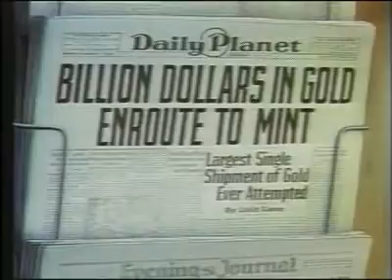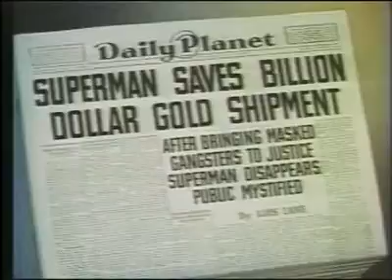Superman - Der Millionenraub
Superman battles train robbers seeking to
steal a billion dollars worth of gold.

Superman kämpft gegen Zugräuber, die Gold im Wert von einer Milliarde Dollar stehlen wollen.

Regie:
Dave Fleischer
Myron Waldman

Drehbuch:
Joe Shuster
Jerry Siegel
Seymour Kneitel

Hauptbesetzung:
Bud Collyer
Joan Alexander
Jackson Beck